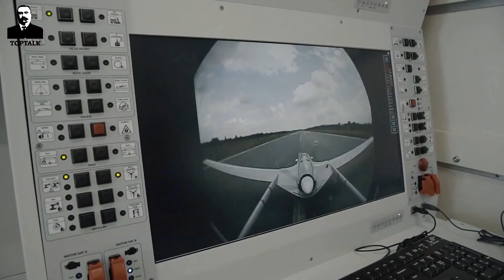Nagorno-Karabakh...de facto what? TOPTALK with Eiki Berg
In a series of video-interviews The Topchubashov Center addresses many questions arising in parallel to the new conditions, which are being established in Karabakh after the recent war.
On TOPTALK we spoke with Prof. Eiki Berg on how the de facto situation in Karabakh looks. Interview by Rusif Huseynov